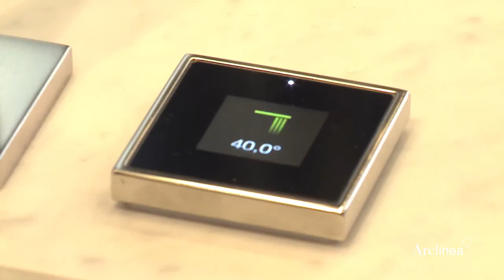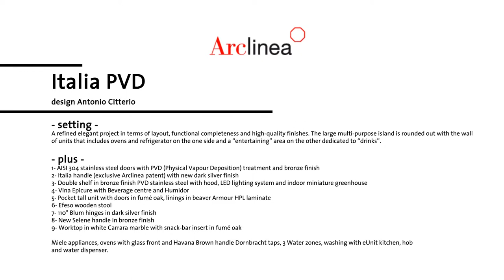Arclinea Eurocucina14 Italia PVD - Oscar967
Design Antonio Citterio.
A refined elegant project in terms of layout, functional completeness and high-quality finishes. The large multi-purpose island is rounded out with the wall of units that includes ovens and refrigerator on the one side and a "entertaining" area on the other dedicated to "drinks".

Miele appliances, ovens with glass front and Havana Brown handle
Dornbracht taps, 3 Water zones, washing with eUnit kitchen, hob and water dispenser.

Thanks to Allegrini Azienda Agricola